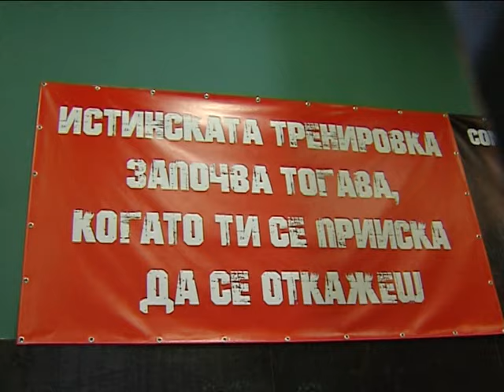"Щрихи от утрото" (15.07.2016)-Ценни съвети как да изваем красиво тяло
Фитнесът и правилното хранене. Какво представлява крос фита и как помага плуването?